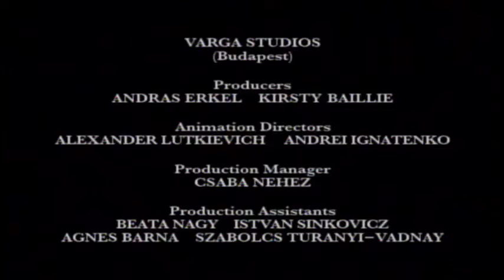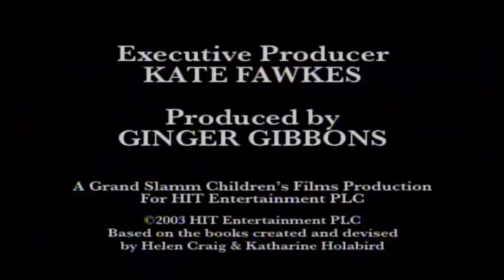Angelina Ballerina heatwave